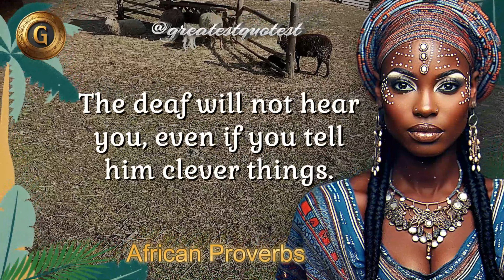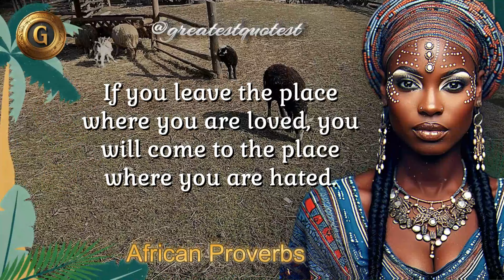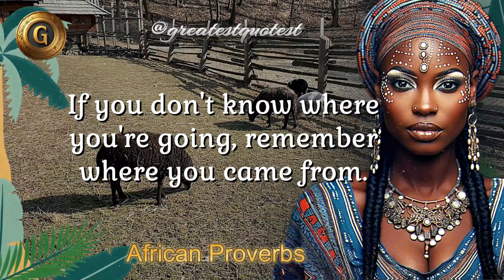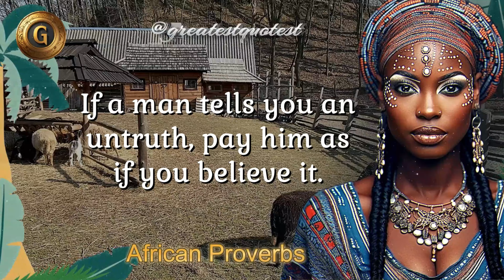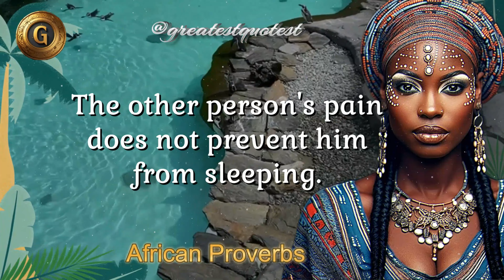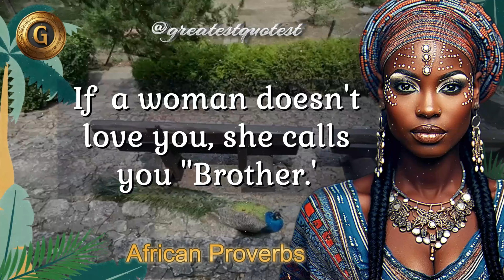Incredibly Wise African Proverbs And Inspirational Quotes! Greatest African Wisdom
African folk proverbs and sayings in sayings and quotes hold tremendous wisdom accumulated over the centuries. In this video I have collected the most interesting African proverbs and quotes that never cease to amaze with their depth of meaning and instructiveness. They touch upon eternal values - love for neighbor, respect for elders, family unity.

Apt African sayings are full of humor and worldly wisdom. These sayings succinctly convey life's most important lessons that are worth following. I invite you to hear the wisdom of Africa with me!

All videos on my channel are made by me (GreatestQuotest) in Adobe Premiere Pro, Adobe After Effects and Movavi. The videos are shot personally by me the owner of the channel and are created so that the viewer will hear and see new UNIQUE content. It takes me 6 hours to create one such video. Each video has a unique idea and storyline that you haven't seen before, they are one of a kind. The video was shot on my personal iphone 14 video camera. Copying is strictly prohibited. The video is for viewing purposes only. I am the owner of GreatestQuotest channel, creating content that gives new life and inspiration to famous and wise words spoken throughout the ages.

African sayings are full of optimism and love of life. May their wisdom inspire us to do good deeds!

I hope you enjoyed and found these wise African proverbs and sayings in quotes and sayings useful, feel free to leave your comments, which proverbs, quotes, sayings and aphorisms came to your liking!